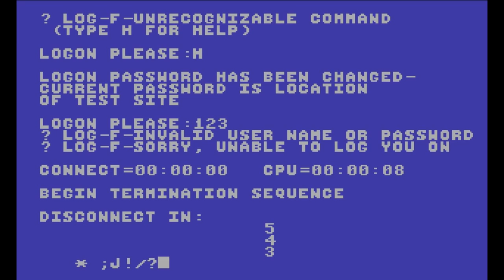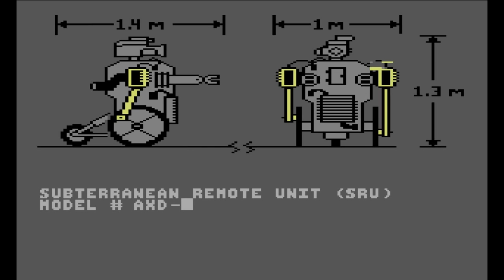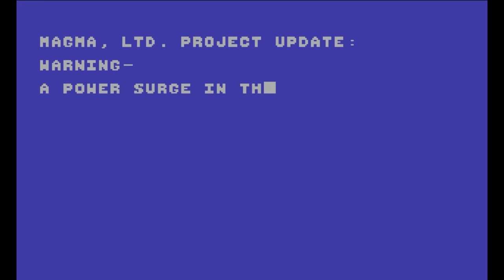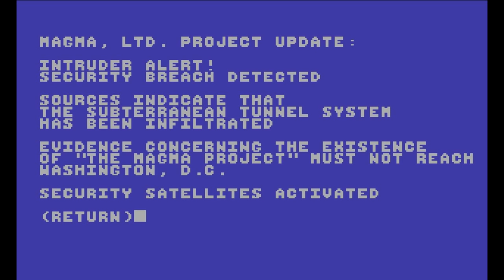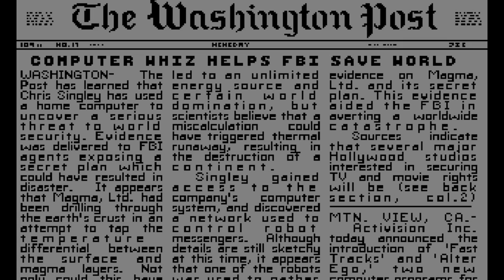Hacker - Commodore 64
The 1985 game by Steve Cartwright.  Published by Activision and produced by Brad Fregger.

You must retrieve shredded documents and return them to Washington before Magma Ltd. and achieve global domination.